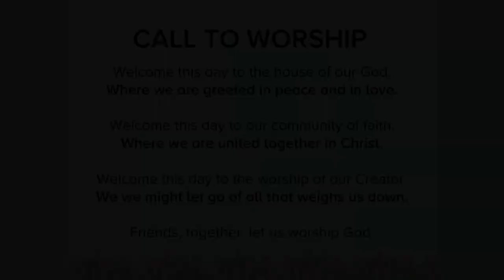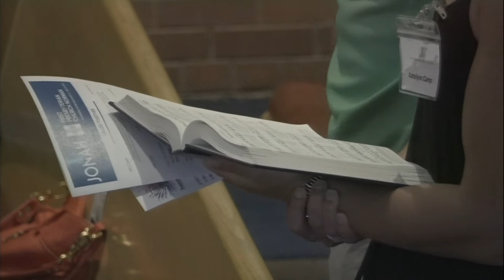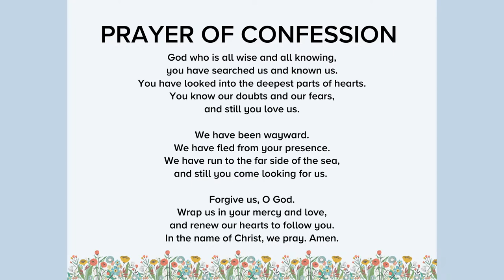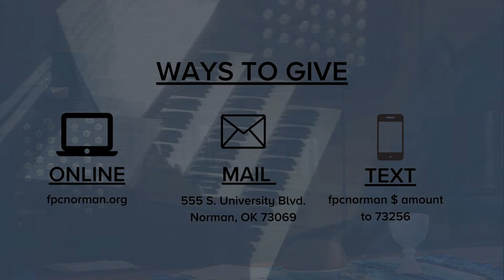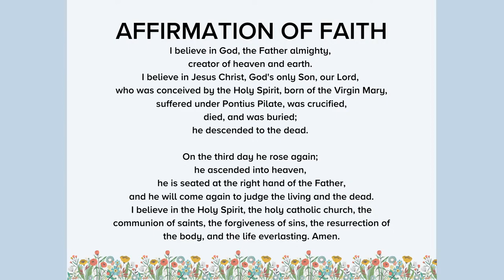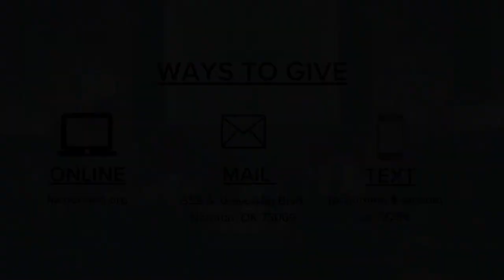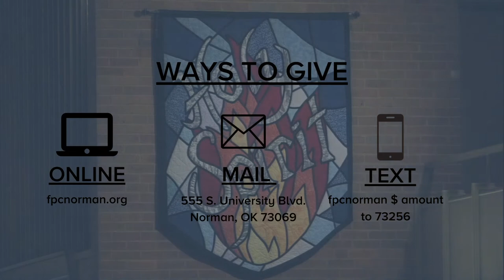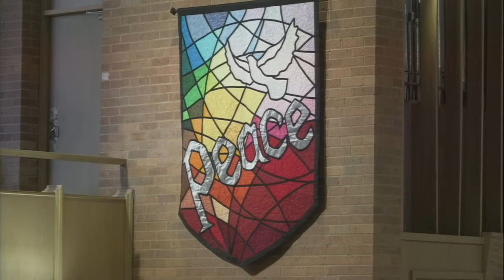Jonah || Week 4 || June 25, 2023